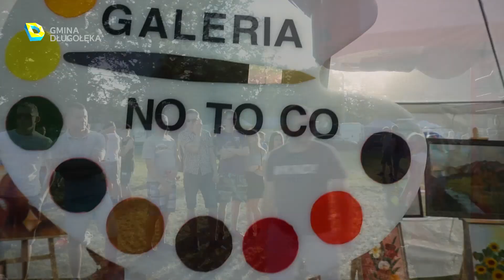XVI Dni Gminy Długołęka 2017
Filmowa relacja z przebiegu XVI edycji Dni Gminy Długołęka, które tradycyjnie odbywają się w parku w Szczodrem.